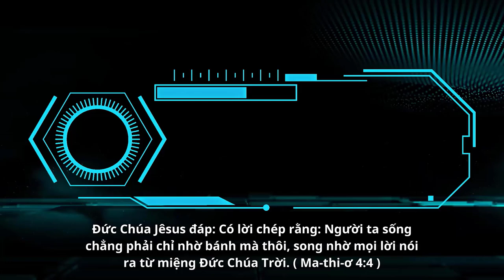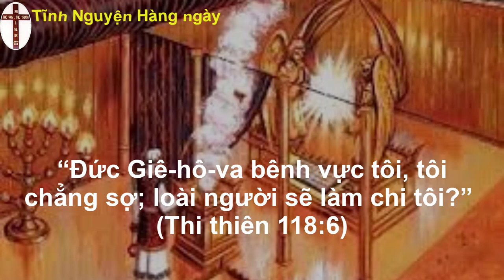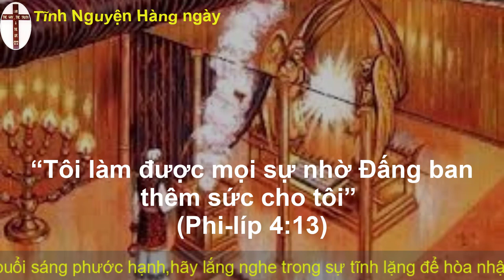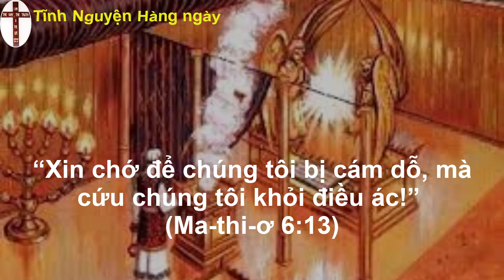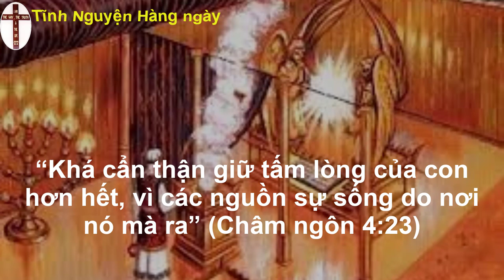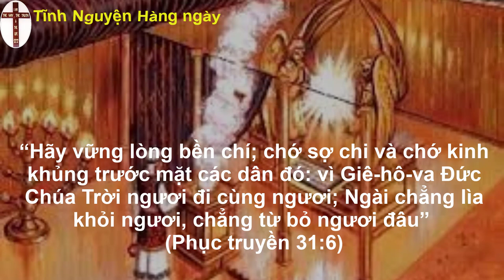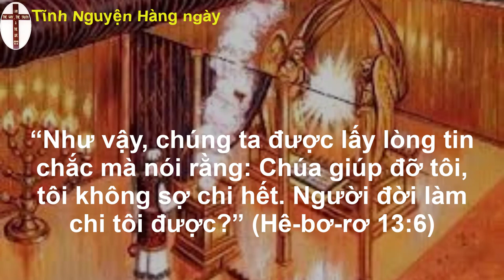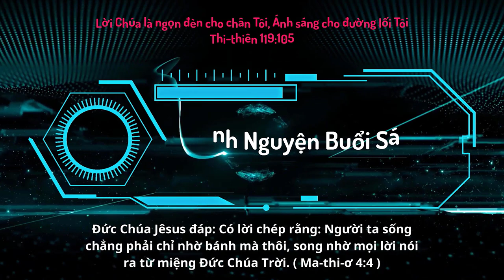Oneway Radio | Tĩnh Nguyện Hằng Ngày 18/04/2023